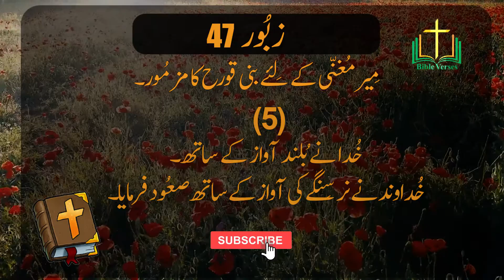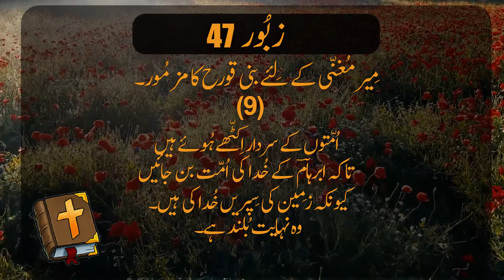Psalm 47 || Zaboor 47 | سب سے اعلیٰ فرمانروا | Bible verses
Psalms 47
1 : O make a glad noise with your hands, all you peoples; letting your voices go up to God with joy.
2 : For the Lord Most High is to be feared; he is a great King over all the earth.
3 : He will put down the peoples under us, and the nations under our feet.
4 : He will give us our heritage, the glory of Jacob who is dear to him.
5 : God has gone up with a glad cry, the Lord with the sound of the horn.
6 : Give praises to God, make songs of praise; give praises to our King, make songs of praise.
7 : For God is the King of all the earth; make songs of praise with knowledge.
8 : God is the ruler over the nations; God is on the high seat of his holy rule.
9 : The rulers of the peoples have come together, with the people of the God of Abraham; because the powers of the earth are God's: he is lifted up on high.